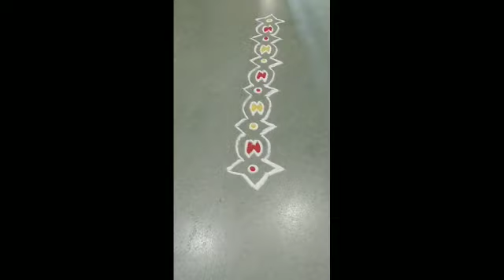margshirsh special rangoli ! पाट/चौरंगाभोवती काढावयाची बॉर्डर रांगोळी !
margshirsh special rangoli! पाट/चौरंगभोवती काढावयाची रांगोळी ! guruvar sepcial rangoli
 # kolamrangolis